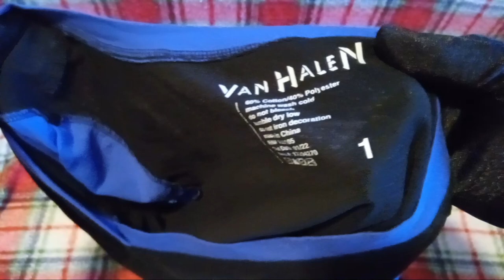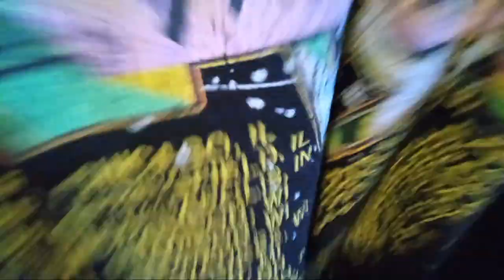Van Halen 1978 World Tour VINTAGE T-SHIRT : Facebook Marketplace $10 Unpacking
ﾟ+*:ꔫ:*‹　　›*:ꔫ:*+ﾟ
today i unpack a $10 (maybe fake) vintage van halen 1978 world tour t-shirt shipped from facebook marketplace.

-ˋˏ✄┈┈┈┈┈┈┈┈┈┈┈┈┈┈┈┈┈┈┈┈┈┈┈┈┈┈┈┈┈┈┈┈┈┈┈┈┈┈┈┈┈┈┈┈┈┈┈┈┈┈┈┈┈
Everyone in this video is over the age of eighteen.